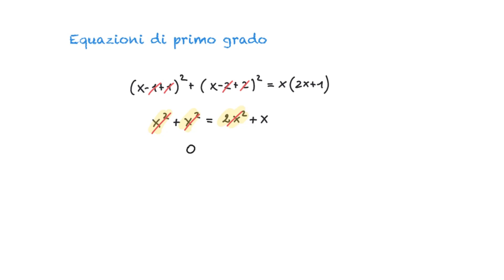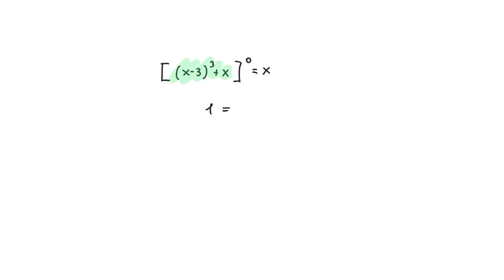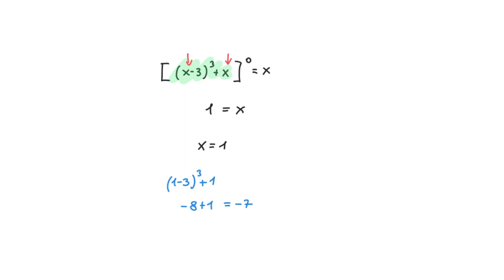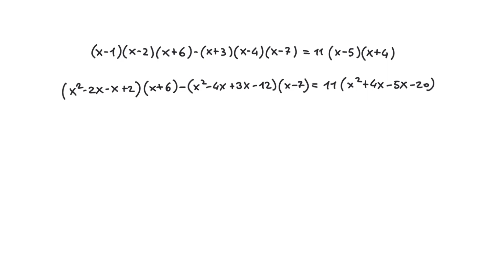Equazioni di 1° grado - livello base - 10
Vediamo degli esercizi sulle equazioni di 1° grado.